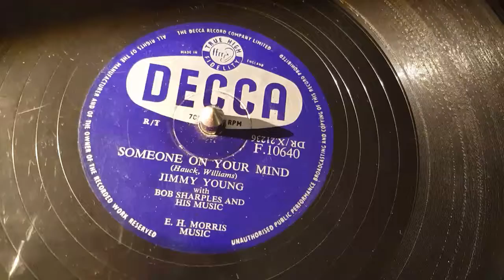jimmy young - someone on your mind - 78 rpm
decca record